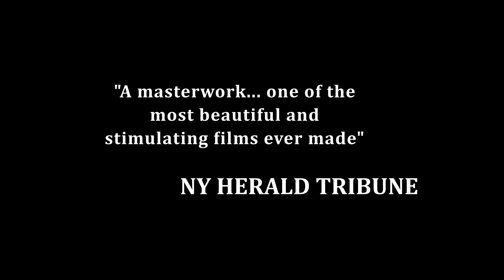Juliet of the Sprits Trailer HD Cult FIlms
Winner of the 1966 Golden Globe for Best Foreign Language Film, Juliet of the Spirits (Giulietta degli Spiriti) is Fellini’s fantastical first ever feature- length colour film which now makes its Blu-ray debut courtesy of CultFilms. This exceptional HD restoration is released in dual edition including its first ever UK Blu-ray version alongside the DVD, as well as available digitally on all UK platforms including Amazon on 24 September 2018.